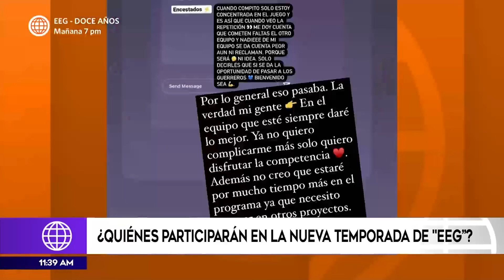¿Quiénes serán los nuevos ingresos de “Esto es Guerra”? | Más Espectáculos (HOY)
¡VUELVE A LA CARGA! 💥
"Esto es Guerra" regresa con una nueva temporada y se especula sobre los nuevos ingresos y los participantes que se mantienen. ¡La lista incluye a algunos influencers del momento!

¿Cuáles crees que serán los participantes nuevos? ¡Comenta tus predicciones! 🌟📺

Acerca de Más Espectáculos:
Entérate de las últimas noticias del espectáculo nacional e internacional en Más Espectáculos.

Conducido por Jazmín Pinedo